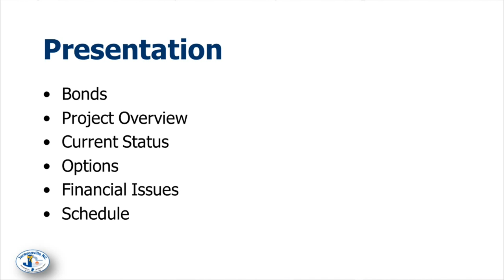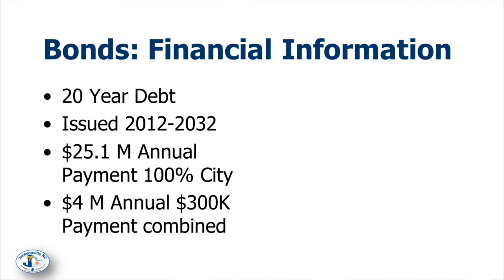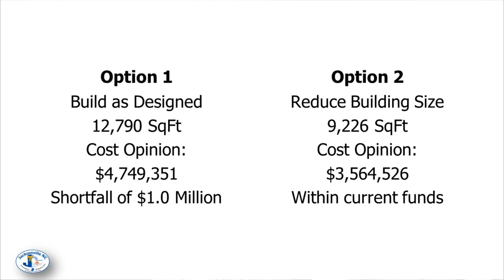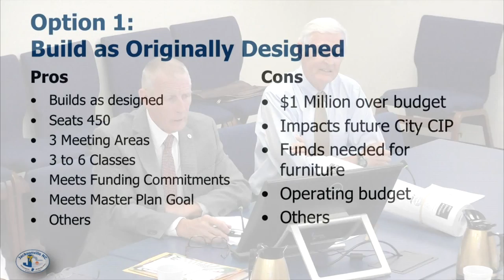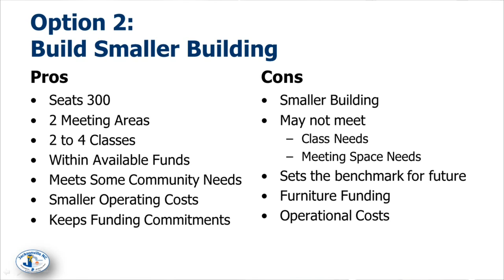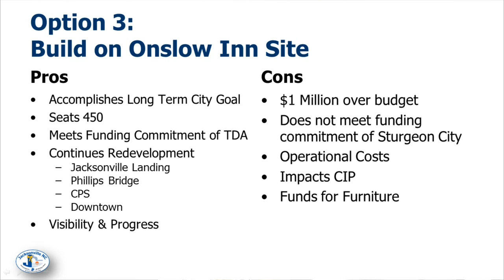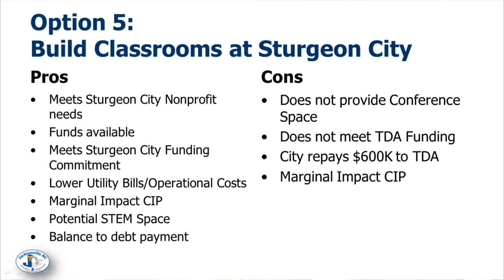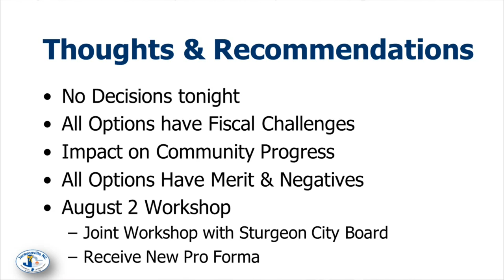City Council Workshop